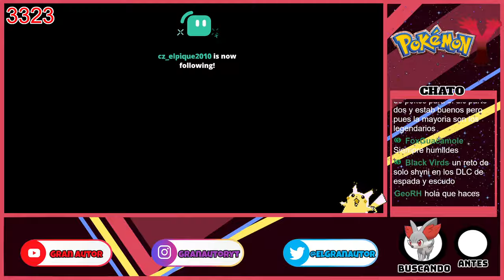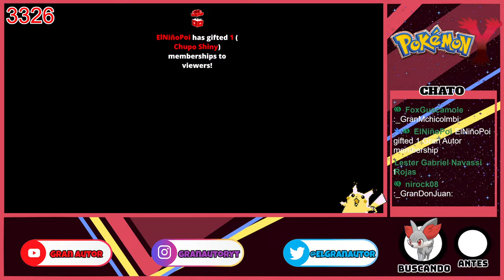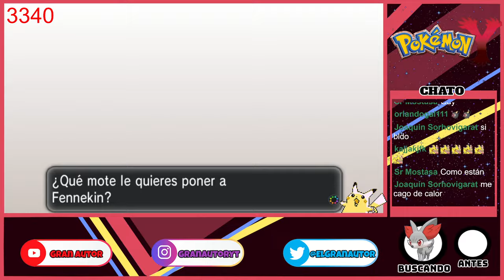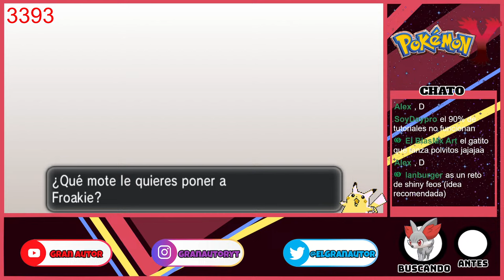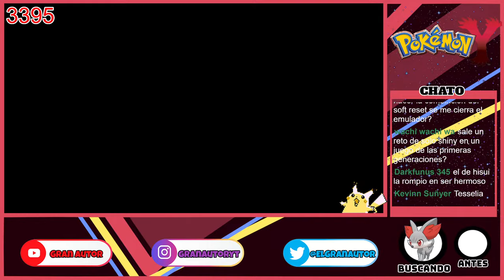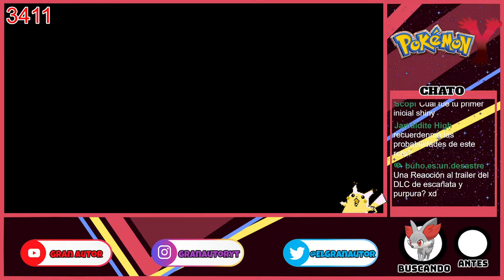✨[DIRECTO] BUSCANDO A FENNEKIN SHINY EN POKÉMON Y +3K INTENTOS | Gran Autor.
Si quieres tener un mote para próximas series y un saludo al final del vídeo 💖 puedes apoyar uniendote a los miembros del canal a través de éste enlace

Qué rollito, estaremos en directo buscando unos cuantos shinies.
Hablemos de todo un poco.
GRACIAS a los miembros del canal.💖
REDES💌